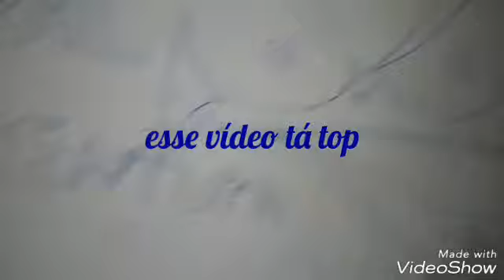Explorando a casa do clube